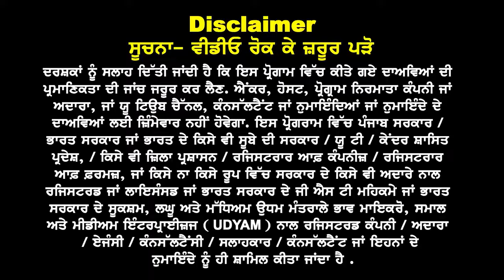Australia Embassy Updates I Student GTE in 15 Days ? Australia Study Visa Updates 24 I Jan Intake 24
Australia Embassy Happy Dhamaka
GTE 15 Days Process ?
Fast Visa Approval 2024
Jan-Feb 24 Good News
Offer to PB, HR & State Boards